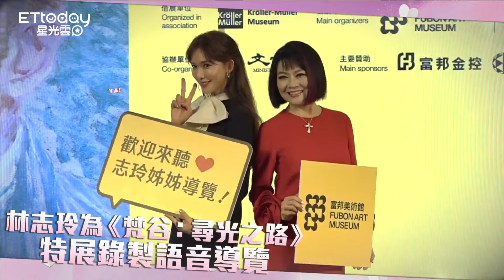林志玲頂高學歷求職碰壁：被狠狠拒絕 力挺恩人獻聲錄導覽「免費唷！」